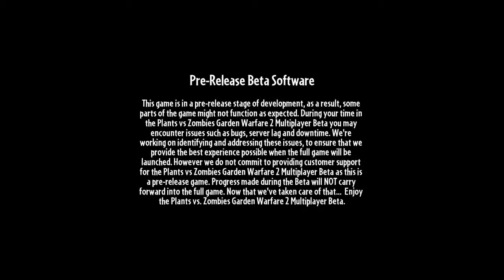Corn Gatling Guns || PVZ: Garden Warfare 2